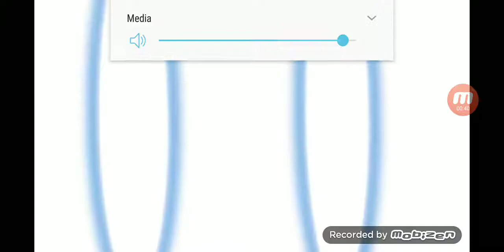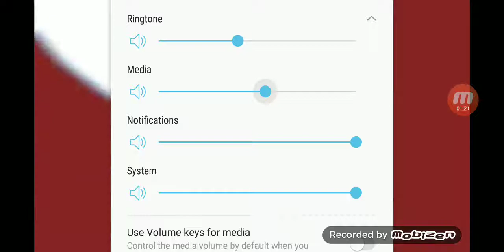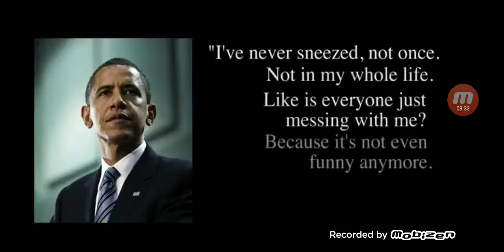The Lazer Collection 7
Credit goes @Dom Fera